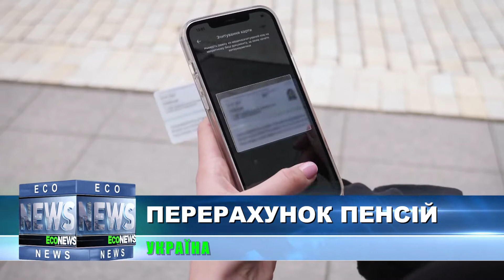ECO NEWS l ВІД 20:30 29.11.21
- Верховна Рада готується до ухвалення бюджету на наступний рік. Коли відбудеться голосування за головний фінансовий документ року?
- Новації в застосунку «Дія». Які функції підготували розробники для тих, хто отримує пенсії?
- Добове зниження захворюваності на коронавірус. В Україні зафіксовано менше випадків Ковіду ніж зазвичай. Які дані озвучили в уряді?
- Вибух на Бурштинській теплоелектростанції.  Що стало причиною надзвичайної ситуації і що відбувається на ТЕС тепер?

Інформаційні підсумки дня, повна картина актуальних подій, гострі соціальні теми й екологічні проблеми - усе те, що дає можливість, бути в курсі найважливіших подій країни та світу.